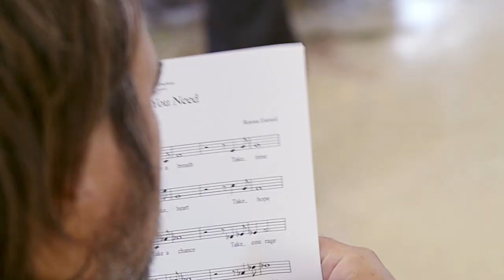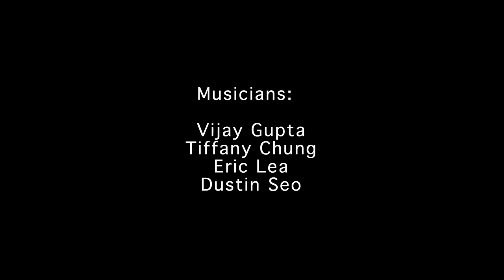Music for Change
Street Symphony's Music for Change program takes place at Skid Row's Weingart Center, a prominent provider of reentry services for people emerging from incarceration in Los Angeles County. A place of healing, connection, and belonging, Music for Change participants and Street Symphony musicians alike find ways for music to open new understandings,. deepen relationships, and build community.

Video created by Valerie Bischoff.
Music for Change is supported by the California Arts Council "Reentry Through the Arts" granting program.